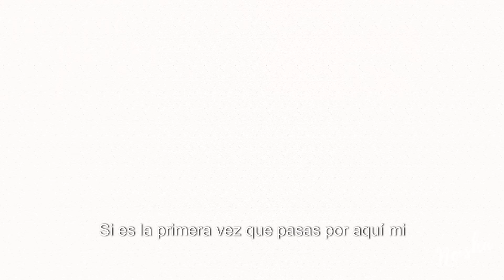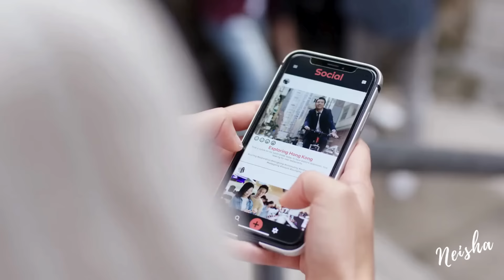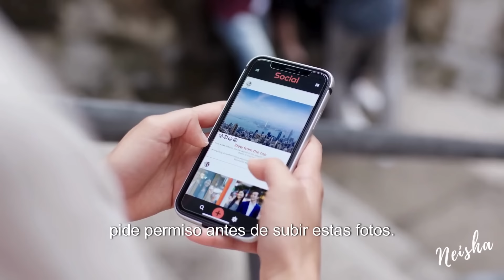10 Reglas Esenciales de Elegancia (mujer elegante y con Clase)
Hoy vemos 10 reglas esenciales de elegancia que toda mujer elegante y con clase debe saber. Todas las mujeres elegantes practican estas reglas esenciales para demostrar respeto, clase y consideracion hacia los demás.

🛍️MI TIENDA DE AMAZON